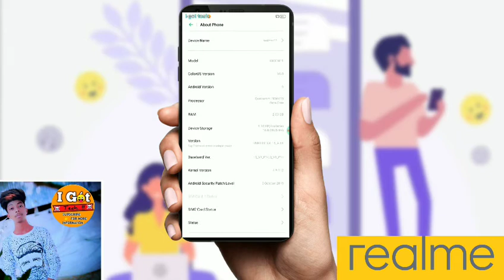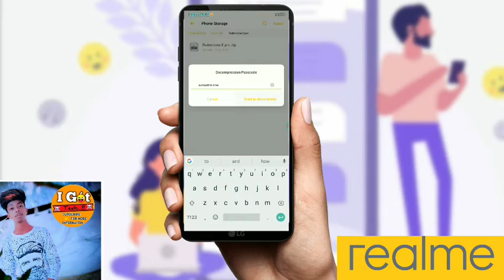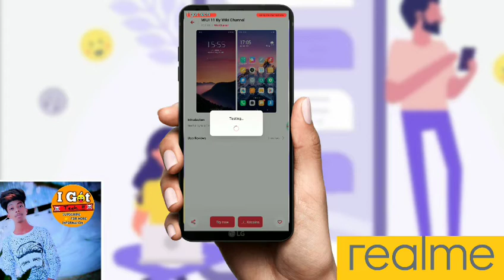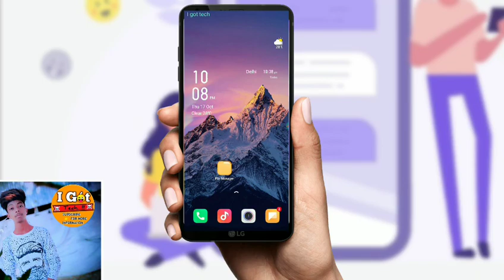Redmi note 8 pro theme for Oppo&realme Device 🔵/Termite tech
😘Redmi note 8 pro theme for oppo& realme Device 😘

😉Animation loockscreen by wiki channels😉

❤️❤️Before downloading the theme link, watch the video until it's finished.❤️❤️

🔴The video contains a tutorial on applying themes and finding passwords. The theme link is in the form of a zip and password, open the zip file using password.🔴

🔵The password is on the video 🔵

🔴👇👇👇Topic recommend 👇👇👇🔴

redminote8pro
oppotheme
oppoa3s
realmetheme
coloros6theme
opponewtheme
Redmi note 8 pro theme for realme
Redmi note 8 pro theme for Oppo
Redmi note 8 pro theme for realme c2
Redmi note 8 pro theme for Oppo a3s
Redmi note 8 pro theme for realme c1
Redmi note 8 pro theme for realme 2
Redmi note 8 pro theme for realme u1
Realme
Redmi note 8 pro theme for colour is
Redmi note 8 pro theme for Oppo f11
I got tech